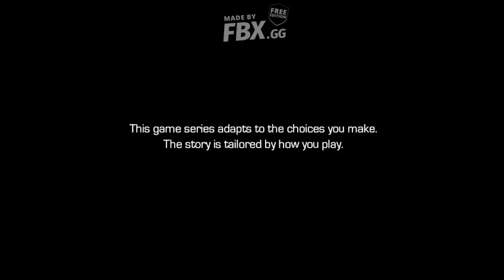Zagrajmy w Guardians Of Galaxy #1 Star Lord i jego ekipa